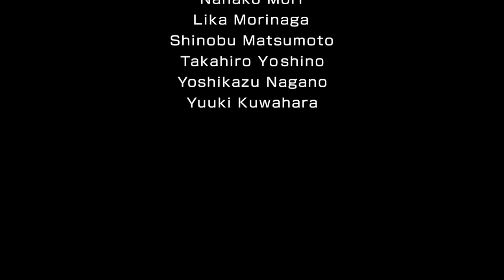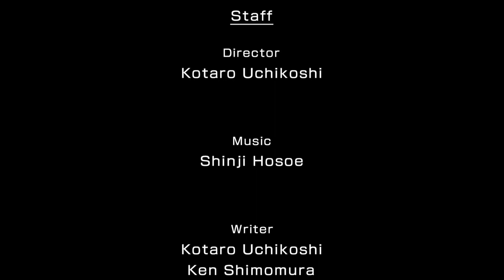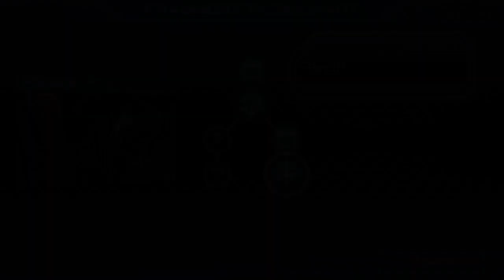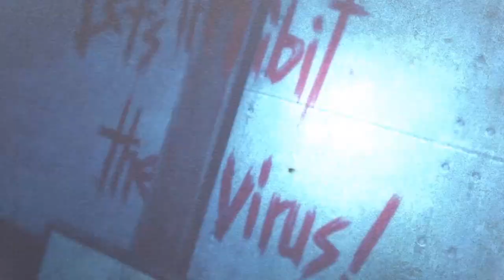Zero Escape: Zero Time Dilemma: part1